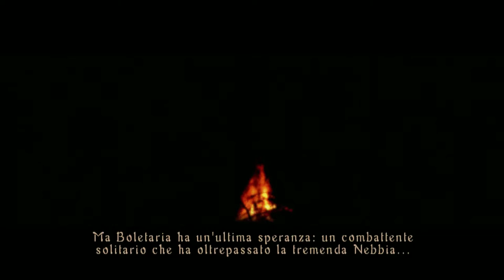Demon's Souls 4K PC RTX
RPCS3 MAY/2019 VERSION, VULKAN API, 30FPS, 300% RESOLUTION SCALE, VSYNC ON, 16X ANISOTROPIC FILTERING.

Actual PC Specs :
Cpu : Intel Core i7 7700T
Memory : 16GB Ram DDR4 Crucial Ballistix èlite 2666MHZ
GPU : Manli Geforce RTX 2060 6GB
Audio : Asus Xonar DX 7.1
Headset : Corsair Void Pro
Mobo : Gigabyte B250-FINTECH F4a
Drives :1x 240GB Crucial BX 200SSD, 3x1TB.
Case : CiT G-Force Blue
Psu : EVGA 500W 80Plus Power Supply
Mouse : Mionix Avior 7000 SK
Keyboard : TrusT GXT 870
Monitor : AOC G2460V 75Hz